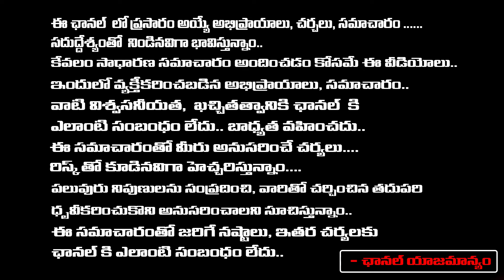YS Sharmila Letter To YS Jagan | CM Chandrababu | RED TV Talkies